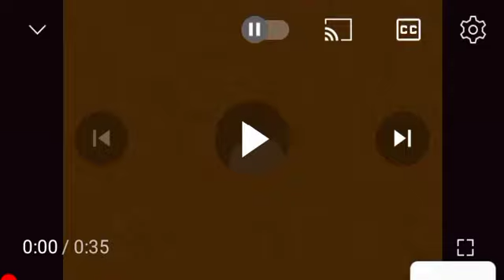Klasky Csupo in PurpleOrangeChorded